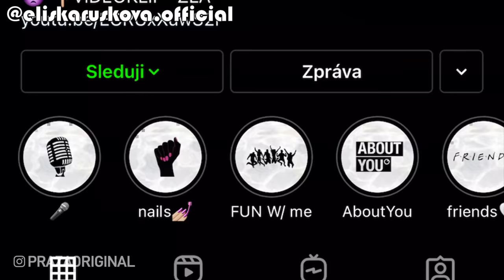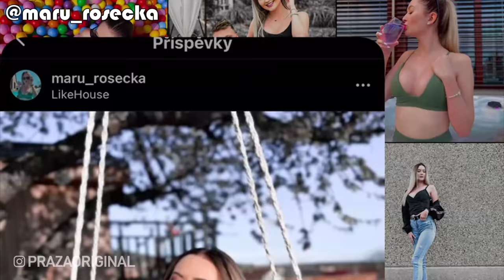HODNOTÍME YOUTUBERKY A TIKTOKERKY 1-10 #2